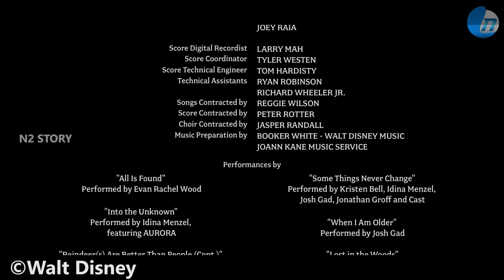MELEPAS TAHTA RATUNYA DEMI MENJAGA HUTAN AJAIB I FROZEN 2 I ALUR CERITA ANIMASI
Sinopsis :
Setelah memanfaatkan kekuatannya yang terus tumbuh setelah mengangkat kutukan mengerikan dari musim dingin abadi, putri salju dan es yang cantik, Ratu Elsa, sekarang memerintah kerajaan Arendelle yang damai, menikmati kehidupan yang bahagia bersama saudara perempuannya, Putri Anna. Namun, suara merdu yang hanya bisa didengar Elsa membuatnya tetap terjaga, mengundangnya ke hutan ajaib mistis yang diceritakan ayah para suster itu dulu sekali. Sekarang, tidak dapat memblokir panggilan mendebarkan dari sirene rahasia, Elsa, bersama dengan Anna, Kristoff, Olaf, dan Sven mengumpulkan keberanian untuk mengikuti suara ke tempat yang tidak diketahui, berniat menemukan jawaban di alam berkabut terus-menerus di hutan. Lebih dan lebih, ketidakseimbangan yang tak dapat dijelaskan menyakiti tidak hanya kerajaannya tetapi juga suku tetangga Northuldra. Bisakah Ratu Elsa menggunakan keterampilan magis legendarisnya untuk memulihkan perdamaian dan stabilitas?
Genres : Animation - Adventure - Comedy - Family - Fantasy - Musical
Release date : November 20, 2019
Production Companies :
Walt Disney Animation Studios (created and produced by)
Walt Disney Pictures (presents)
Distributors
Walt Disney Studios Motion Pictures (2019) (USA) (theatrical)
Feelgood Entertainment (2019) (Greece) (theatrical)
Forum Hungary (2019) (Hungary) (theatrical)
Kinomania (2019) (Ukraine) (theatrical)
Meloman (2019) (Kazakhstan) (theatrical)
NOS Audiovisuais (2019) (Portugal) (theatrical)
Press Play Pictures (2019) (Philippines) (theatrical)
Walt Disney Company Nordic (2019) (Norway) (theatrical)
Walt Disney Company (2019) (Japan) (theatrical)
Walt Disney Studios Motion Pictures Argentina (2020) (Argentina) (theatrical)
Walt Disney Studios Motion Pictures (2019) (Netherlands) (theatrical)
Walt Disney Studios Motion Pictures (2019) (Singapore) (theatrical)
Walt Disney Studios Sony Pictures Releasing (WDSSPR) (2019) (Russia) (theatrical)
Disney+ (2020) (Australia) (video) (VOD)
Disney+ (2020) (Finland) (video) (VOD)
Disney+ (2020) (USA) (video)
Global TV (2021) (Indonesia) (TV) (rumored)
RCTI (2021) (Indonesia) (TV) (rumored)
Rajawali Citra Televisi Indonesia (RCTI) (2021) (Indonesia) (TV) (rumored)
Walt Disney Studios Home Entertainment (2020) (Argentina) (Blu-ray)
Walt Disney Studios Home Entertainment (2020) (Argentina) (DVD)
Walt Disney Studios Home Entertainment (2020) (Germany) (Blu-ray)
Walt Disney Studios Home Entertainment (2020) (Germany) (DVD)
Walt Disney Studios Home Entertainment (2020) (Norway) (Blu-ray) (DVD)
Walt Disney Studios Motion Pictures (2019) (France) (all media)
Walt Disney Studios Motion Pictures (2019) (Germany) (all media)